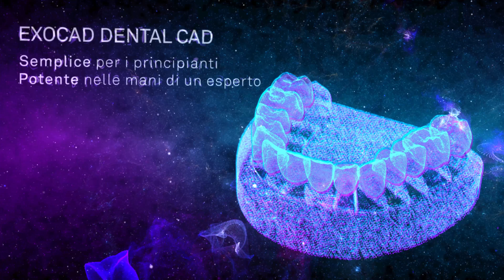UNIVERSO DIGITALE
La proposta di Sweden & Martina per il flusso digitale integrato nello studio odontoiatrico